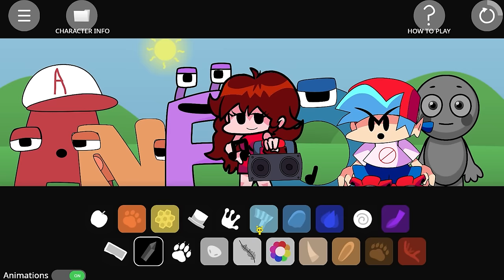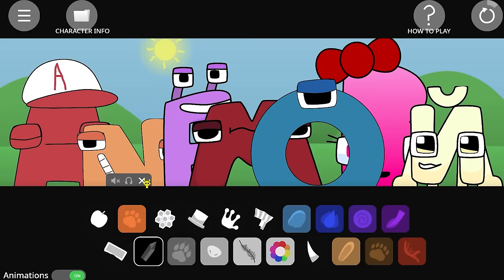Incredibox: Abgerny But Alphabet Lore | Normal And Horror Version (New Mod)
🎶 Welcome to our latest video! Today, we’re diving into a special version of Incredibox: Abgerny But Alphabet Lore | Normal And Horror Version (New Mod)